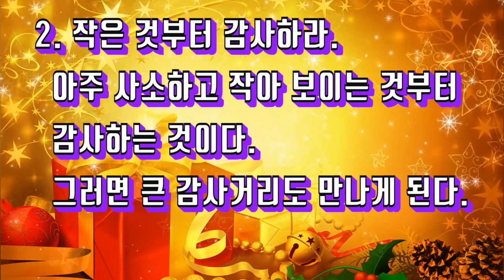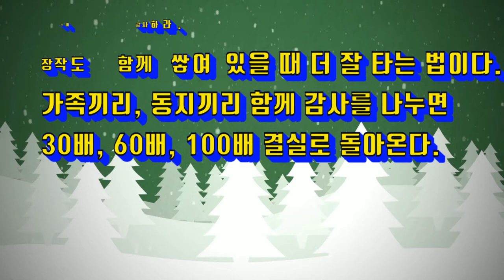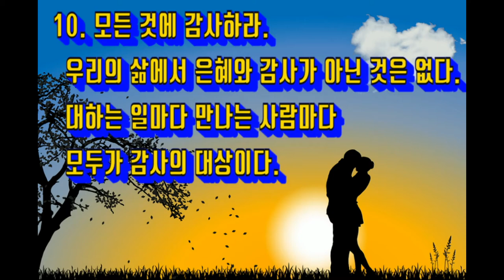(좋은 글) 감사의 10계명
(음원 출처)
'감사의 10계명' 좋은 글을 영상으로 만들어 봤습니다.
감사하는 마음을 많이 가질수록 행복은 배가 된다고 생각합니다.
늘 감사하는 마음으로 행복하게 살아가요.
(감사의 10계명)
1. 생각이 곧 감사다.
 생각(think)과 감사(thank)는 어원이 같다.
 깊은 생각이 감사를 불러일으킨다.

2. 작은 것부터 감사하라.
 아주 사소하고 작아 보이는 것부터 감사하는 것이다.
 그러면 큰 감사거리도 만나게 된다.

3. 자신에게 감사하라.
 우리가 살아 있는 것만 해도 얼마나 감사한가?
 자신에게 감사하는 것은 매우 중요하다.

4. 일상을 감사하라.
숨을 쉬거나 맑은 하늘을 보는 것처럼
관심을 가지지 않으면 절대 할 수 없는 감사가
어려운 감사이다.

5. 문제를 감사하라.
문제에는 항상 해결책도 있게 마련이다.
문제와 고난을 거치면 그만큼 커지는 것이 진리이다.

6. 더불어 감사하라.
 장작도 함께 쌓여 있을 때 더 잘 타는 법이다.
 가족끼리, 동지끼리 함께 감사를 나누면
 30배, 60배, 100배 결실로 돌아온다.

7. 그럼에도 불구하고 감사하라.
결과를 보고 감사하는 것이 아니다.
절망 앞에서 하는 감사가 아름답다.

8. 잠들기 전 시간에 감사하라.
 대부분의 사람들이 짜증과 걱정을 안고 잠자리에 든다.
 잠들기 전의 감사는 영혼의 청소가 된다.

9. 감사의 위력을 믿고 감사하라.
감사에는 메아리 효과가 있다.
감사하면 감사한 대로 이루어진다.

10. 모든 것에 감사하라.
 우리의 삶에서 은혜와 감사가 아닌 것은 없다.
 대하는 일마다, 만나는 사람마다 모두가 감사의 대상이다.